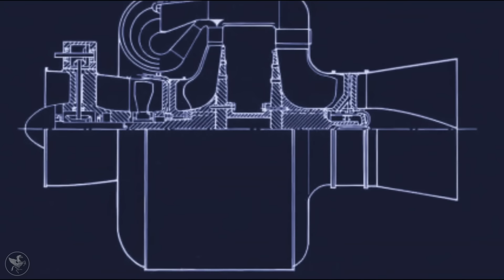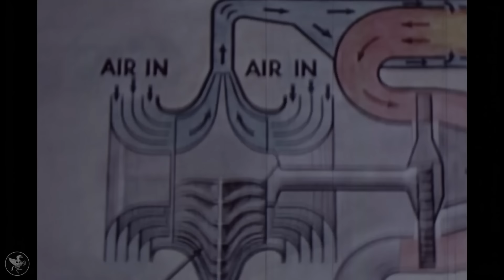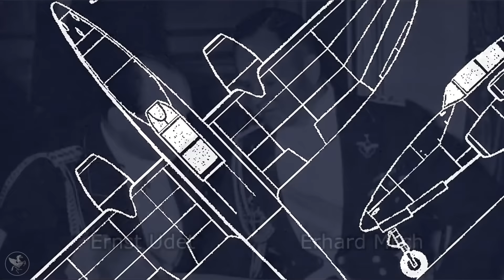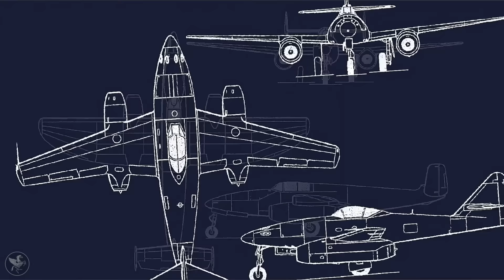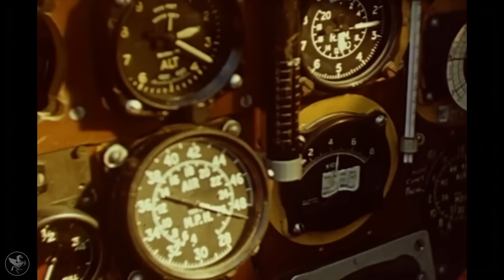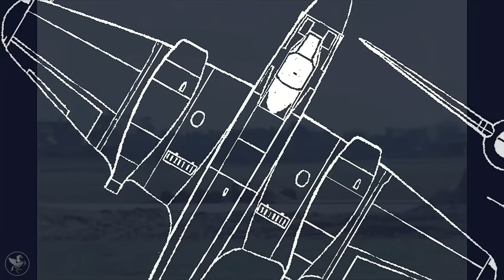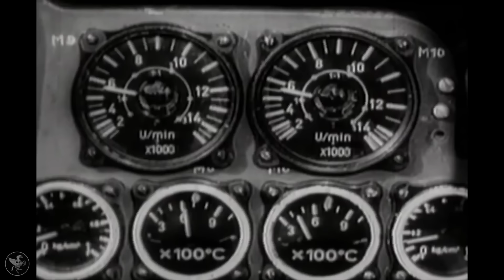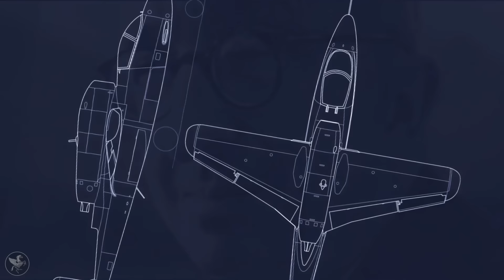Nazi Aircraft | The First Jet Fighter. Heinkel 280 versus Messerschmitt Me 262 | Full Documentary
Learn About The First Jet Fighter. Heinkel 280, Messerschmitt Me 262, and Heinkel He 162.
Learn what led to the defeat of the Luftwaffe, and the mistakes that prevented these wonder weapons to make a difference at the end of WWII.

The Heinkel He 280 was an early turbojet-powered fighter aircraft designed and produced by the German aircraft manufacturer Heinkel. It was the first jet fighter to fly in the world.

The He 280 harnessed the progress made by Hans von Ohain's novel gas turbine propulsion and by Ernst Heinkel's work on the He 178, the first jet-powered aircraft in the world. Heinkel placed great emphasis on research into high-speed flight and on the value of the jet engine; after the He 178 had met with indifference from the Reichsluftfahrtministerium (RLM) (the German Reich Aviation Ministry), the company opted to start work on producing a jet fighter during late 1939. Incorporating a pair of turbojets, for greater thrust, these were installed in a mid-wing position. It also had a then-uncommon tricycle undercarriage while the design of the fuselage was largely conventional.

During the summer of 1940, the first prototype airframe was completed; however, it was unable to proceed with powered test flights due to development difficulties with the intended engine, the HeS 8. Thus, it was initially flown as a glider until suitable engines could be made available six months later. The lack of state support protracted engine development, thus setting back work on the He 280; nevertheless, it is believed that the fighter could have been made operational earlier than the competing Messerschmitt Me 262 and offered some advantages over it. On 22 December 1942, a mock dogfight was performed before RLM officials saw the He 280 demonstrate its vastly superior speed over the piston-powered Focke-Wulf Fw 190; shortly thereafter, the RLM finally opted to place an order for 20 pre-production test aircraft to precede a batch of 300 production standard aircraft.

The Messerschmitt Me 262, nicknamed Schwalbe (German: "Swallow") in fighter versions, or Sturmvogel (German: "Storm Bird") in fighter-bomber versions, is a fighter aircraft and fighter-bomber that was designed and produced by the German aircraft manufacturer Messerschmitt. It was the world's first operational jet-powered fighter aircraft.

The design of what would become the Me 262 started in April 1939, before World War II. It made its maiden flight on 18 April 1941 with a piston engine, and its first jet-powered flight on 18 July 1942. Progress was delayed by problems with engines, metallurgy, and interference from Luftwaffe chief Hermann Göring and Adolf Hitler. The German leader demanded that the Me 262, conceived as a defensive interceptor, be redesigned as ground-attack/bomber aircraft. The aircraft became operational with the Luftwaffe in mid-1944. The Me 262 was faster and more heavily armed than any Allied fighter, including the British jet-powered Gloster Meteor. The Allies countered by attacking the aircraft on the ground and during takeoff and landing.

One of the most advanced WWII combat aircraft, the Me 262 operated as a light bomber, reconnaissance, and experimental night fighter. The Me 262 proved an effective dogfighter against Allied fighters; German pilots claimed 542 Allied aircraft were shot down, although higher claims have sometimes been made. The aircraft had reliability problems because of strategic materials shortages and design compromises with its Junkers Jumo 004 axial-flow turbojet engines. Late-war Allied attacks on fuel supplies also reduced the aircraft's effectiveness. Armament production within Germany was focused on more easily manufactured aircraft. Ultimately, the Me 262 had little effect on the war because of its late introduction and the small numbers that entered service.

Although German use of the Me 262 ended World War II, the Czechoslovak Air Force operated a small number until 1951. Also, Israel may have used between two and eight Me 262s. These were supposedly built by Avia and supplied covertly, and there have been no official confirmations of their use. The aircraft heavily influenced several prototype designs, such as the Sukhoi Su-9 (1946) and Nakajima Kikka. Many captured Me 262s were studied and flight-tested by the major powers, and influenced the designs of production aircraft such as the North American F-86 Sabre, MiG-15, and Boeing B-47 Stratojet. Several aircraft have survived on static display in museums. Some privately built flying reproductions have also been produced; these are usually powered by modern General Electric CJ610 engines.